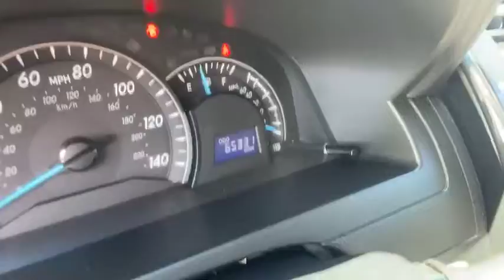USED TOYOTA'S ON SALE IN OCALA JUNE 2022 Pre-Owned 2012 Toyota Camry LE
YES, ONLY 65,000 MILES (DRIVEN 6,500 MILES YEAR) Tan 2012 Toyota Camry LE * 25/35 City/Highway MPG * "Time Sensitive Offer", * CARFAX very minor Accident, * CARFAX #12 Maintenance Records, * BUYERS BONUS: 30 Day Limited Warranty @ Posted Sale Price, Smoke-Free Cabin, * Cold A/C, * MECHANICALLY: A Safety Inspection was Performed and Passed, * Nice Condition For Age & Miles (our humble opinion), * Quality, * Original List Price $18995, (with love, NO "WOULD YA TAKE" discussed over the phone / quality is best experienced in person :-), * CARFAX Certified Dealer, * SOLD 100% AS PRE-OWNED, with normal risk with age and miles., * With today's growing repair costs, "please" consider a mechanical service contract for 1 to 5 yrs., Cloth.

Prestige Auto Sales makes it easy and affordable for our neighbors to own nicer, newer, cars, trucks and SUVs. Prestige Auto Sales strives to maintain the best and most comprehensive inventory possible.